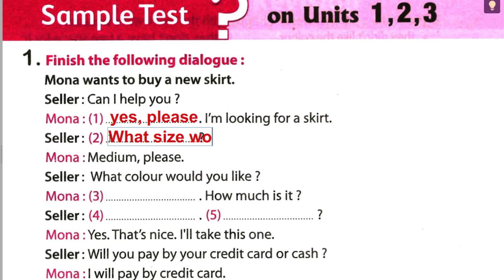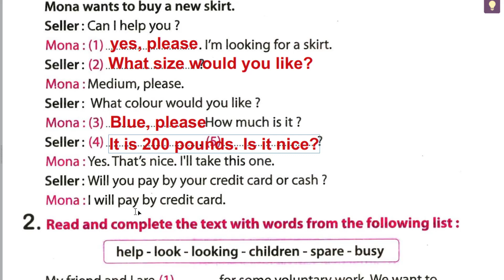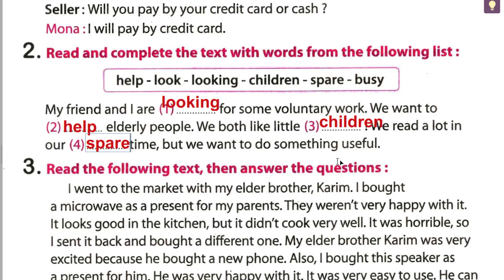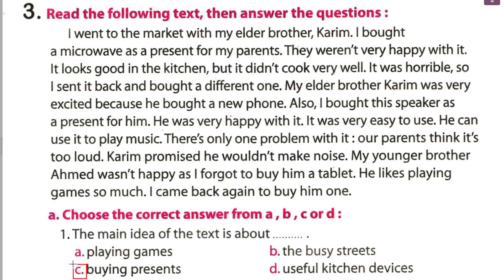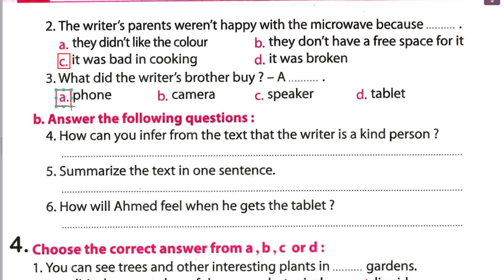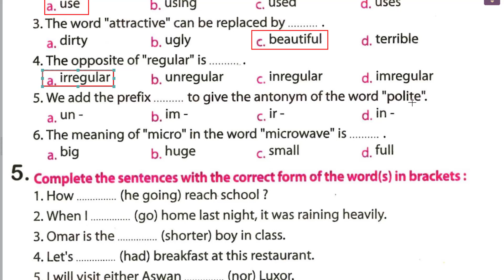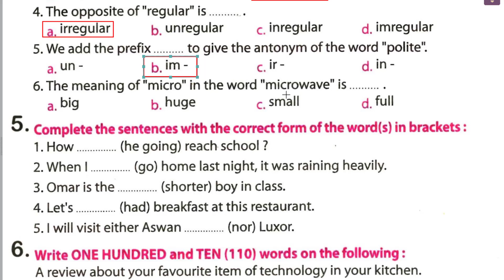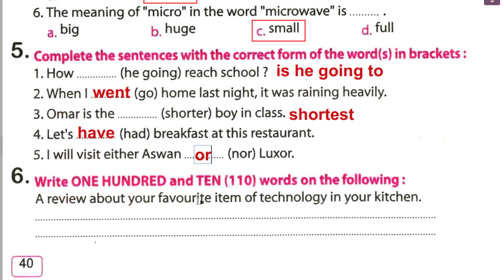39 40 حل كتاب المعاصر للمراجعة النهائية للصف الثالث الاعدادي 2022 صفحة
إن شاء الله في هذا الفيديو حل كتاب المعاصر للمراجعة النهائية للصف الثالث الاعدادي 2022   صفحة 37
صفحة  38
اجابات كتاب المعاصر لغة انجليزية تالتة اعدادي ترم اول 2022 PDF
الوحدة الاولي
حل ملحق كتاب المعاصر الصف الثالث الاعدادي انجليزي الترم ...
اجابات كتاب ملحق المعاصر صفحه(٣٣-٣٥)لغه انجليزيه مراجعه نهائيه للصف الثالث الاعدادي ٢٠٢١